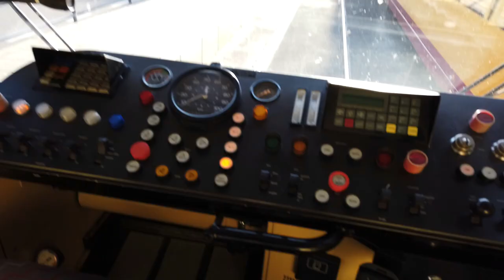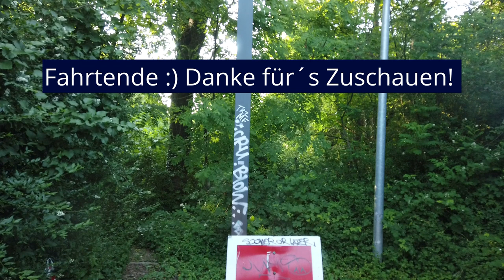Führerstandsmitfahrt Stadtbahn S4 Kraichgau Sprinter von Karlsruhe nach Heilbronn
Durch den Kraichgau mit dem Sprinter:
Wir nehmen in Karlsruhe Hbf die Abendabfahrt 18:20 Uhr, Gleis 12, Wagen 832 (Hochflur 1. Generation der Zwei- Systemfahrzeuge) und starten im 3er Verband (3x Hochflur). In Bretten werden 2 Wagen abgenommen.
Es ist ein herrlicher, leicht bewölkter, aber sonniger Sonntagabend im Mai.
Wir feiern "70 Jahre Baden-Württemberg", ein kleinen Hinweis darauf findet sich im Video ;-)

Viel Spaß :)

PS: Die Einblendung "Leingarten Ost" fehlt (muss ich beim Schnitt übersehen haben)